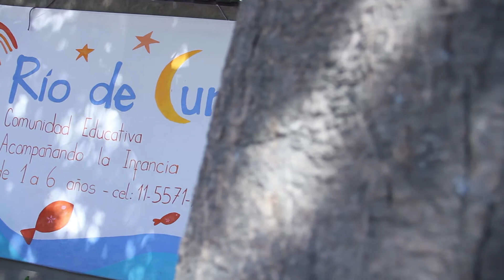CONECTADAS: NATALIA DEBERNARDI - ESTEFANIA BERTORELLO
RIO DE LUNA - COMUNIDAD EDUCATIVA WALDORF

NATALIA DEBERNARDI - LICENCIADA EN COMUNICACIÓN SOCIAL POR LA UNC

ESTEFANIA BERTORELLO - MAESTRA DE NIVEL INICIAL